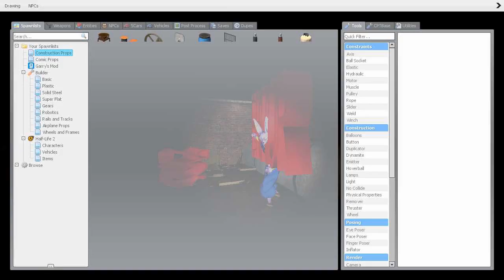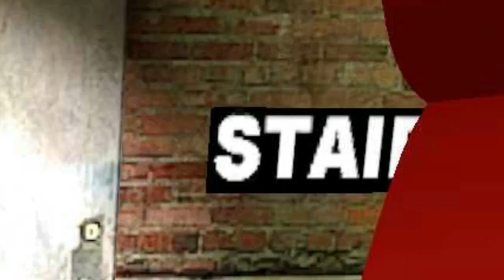SO BAD IT'S FUNNY... || Garry's Mod Horror Maps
[DESCRIPTION]
- I'm back after crazy moving stuff and playing a GMod "horror" map with my pal JUKEBOXPIRATE!

0:00 Intro
0:42 First Map
7:27 Second Map
11:51 Third Map...?
12:29 Outro